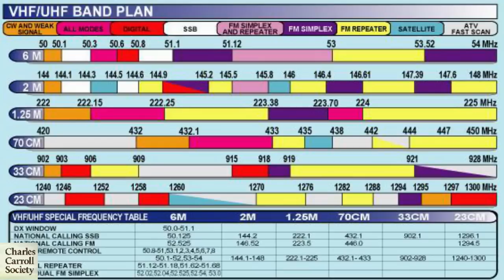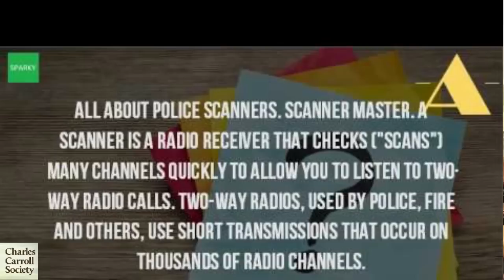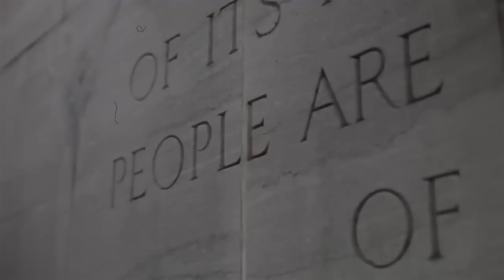How to defeat active Jamming with existing equipment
In this video we go over several ways to harden your communications setup to make it much more difficult for anyone to "jam" your radios.  We go over specific recommendations and specific products.  We go over how you can reconfigured your existing equipment to make it much less susceptible to jamming.